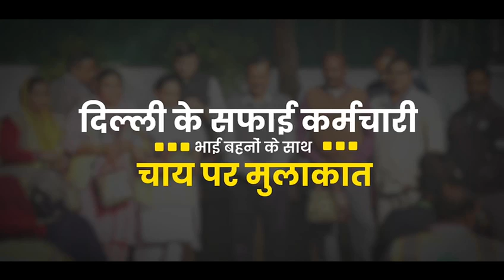सफ़ाईकर्मियों के साथ अपने आवास पर कुछ पल बिताए latestnews 1#news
@CM Arvind Kejriwal
@Sanjay Singh#viral aap arvindkejriwal ytshortsCorona की स्थिति पर क्या meeting हुई
kills 😱
you nick viral shorts,
viral shorts 1k,
viral shorts youtube,
viral shorts yrkkh,
viral shorts youtube channel,
the best motivational inspirational mb story,
viral shorts yt,
xyz viral shorts,
viral shorts xml,
wait till end 😂😂😅😅
viral shorts 1m,
what you think about it 🤠👍
viral_shorts_6382,
8d audio thanks for gamerworld
1600 meter race athlete indianarmy #,
wahala nonso d comedian david @houseofajebo @ogasabinus#viralshorts,
way to corniche
viral shorts to make,
tdm montage akm 💥 c9 maxop,
trending viral shorts,
viral shorts usa,
um dos melhores jogos.
boy sigma
bodybuilder
birthday of army
brand maxi
chow mein recipe
chicken handi
block afro comedy king#viralshorts
viral shorts download,
deen ki baatein islamic video
dubai view
did you get the point 😎
doraemon viral shorts,
diwali viral shorts,
dog viral shorts,
viral shorts drama,
cute videos
@girl drawing shorts,
@viral shorts dance,
ആനയുടെ കുഞ്ഞുവാവ/calf/ / /rajini's kitchen,
curly haircut transformation
@comedy video comedy masti
baby frock design
@viralshorts leftover roti recipe market sey bhi tasty wrap#shorts#ytshorts,
@viral anime shorts,
viral shorts analytics,